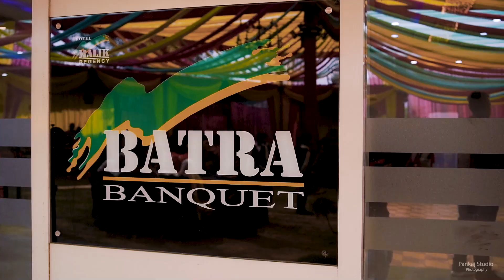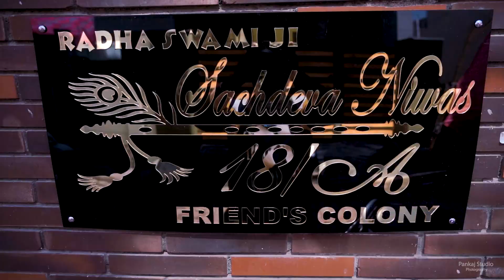WEDDING 2023 | HIGHLIGHT | SUNNY & NEHA | AMBALA | PANKAJ STUDIO PHOTOGRAPHY | INDIA | NEWZEALAND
WEDDING I PRE WEDDING I 🎬EVENT I 📽️SHORT FILMS AND ALL OTHER WORK RELATED TO PHOTOGRAPHY & VIDEOS
PANKAJ STUDIO PHOTOGRAPHY 📷 LUCKY -  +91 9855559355